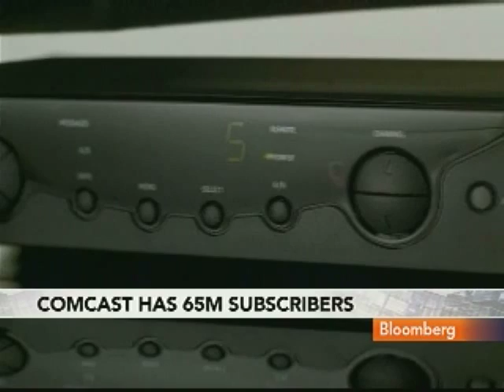Matthew Harrigan Praises Comcast's Return on Investment: Video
Feb. 3 (Bloomberg) -- Matthew Harrigan, an analyst at Wunderlich Securities Inc., talks with Bloombergs Betty Liu about Comcast Corp.'s fourth-quarter profit reported today and outlook.
     Comcast, the largest U.S. cable company said earnings more than doubled to 33 cents a share from 14 cents a year earlier. That included a tax benefit of 4 cents a share. Harrigan, speaking from Denver, also discusses the outlook for Comcast's plan to buy a 51 percent stake in General Electric Co.s NBC Universal television and film business. (Source: Bloomberg)